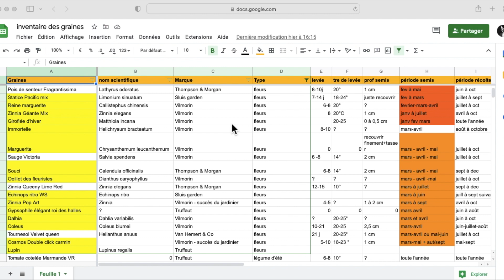Je fais pousser les fleurs pour mon mariage ! #1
Dans cette vidéo, je vous emmène avec moi dans mon aventure pour faire pousser les fleurs pour notre union. C'est un vrai défi, comme vous le verrez dans la vidéo ;)
La vidéo couvre à peu près du mois de janvier au mois de mai, c'est à dire des semis à la plantation.

Chapitres
00:00 Introduction
00:38 Réaliser les semis
01:52 Préparer le terrain
03:34 Repiquer les plants
04:05 Les plants de fleurs issus de semis qu'on a planté
06:49 Le placement des fleurs et leur plantation
07:32 Les défis que je prévois
07:55 Le paillage des fleurs
08:42 L'arrosage
08:53 Conclusions

On se retrouve dans les commentaires :)